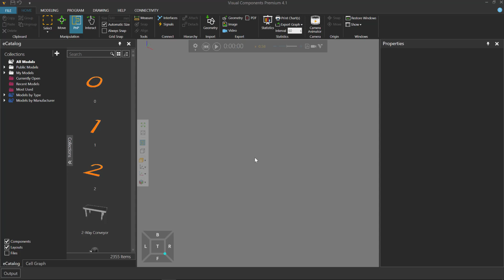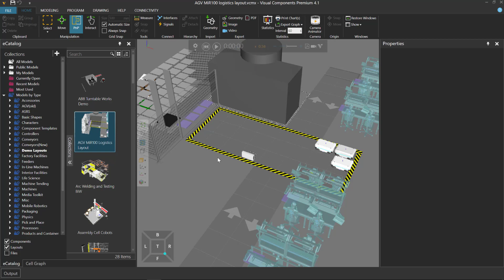Simulate Mobile Robots - 6 - Project and Conclusion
This video provides ideas for a project and a conclusion of the Simulating Mobile Robots course.